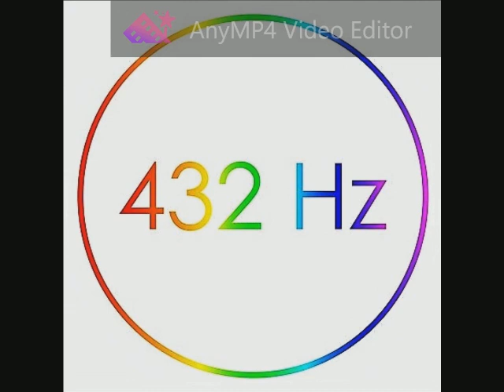120 Boston - More Than A Feeling 432 Hz